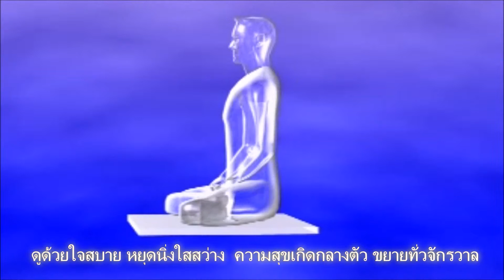ตามหาเพื่อนดี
เพื่อนที่ดี อยู่ทีไหน ใครก็หา
ทั้งโลกา จักรวาล ไม่พานพบ
แม้มีบ้าง น้อยนิด ที่ประสบ
แต่ไม่ครบ สมบัติเพื่อน ยังเลือนราง

   เราก็เป็น เพื่อนที่ดี ยังไม่ได้
ต่างละม้าย คล้ายกัน มันหม่นหมาง
เพราะต่างยัง มีกิเลส บดบังทาง
มาขัดขวาง เหินห่างเพื่อน รางเลือนไป

   เพื่อนที่ดี ที่สุด อย่าเฝ้าหา
นอกกายา ทั่วภพสาม หรือภพไหน
ไม่ได้พบ เจอะเจอ แม้เมื่อใด
เพราะเพื่อนอยู่ ใกล้ใกล้ ในตัวเรา

   ตนแลเป็น ที่พึ่ง ของตนเอง
ช่างตรงเผง เพื่อนแท้ แม้โฉดเขลา
ดีหรือชั่ว ฉลาดโง่ โธ่!เพื่อนเรา
ใช่ใครเขา ตัวเราแน่ แท้เพื่อนจริง

   จงฝึกตัว ฝึกใจ ให้รักเกิด
รักพราวเพริด เพื่อนพี่พ้อง น้องชายหญิง
ทุกชีวิต สรรพสัตว์ รักให้จริง
ให้เท่าสิ่ง รักสุดขั้ว ตัวตนเอง

   เมื่อเป็นเพื่อน ที่ดี ให้ตนได้
เตือนตนให้ ทำแต่ดี นี่สุดเจ๋ง
จะเป็นเพื่อน ที่ดีได้ ไม่ต้องเกรง
เป็นเพื่อนเก่ง เพื่อนแท้ แม้ศัตรู.